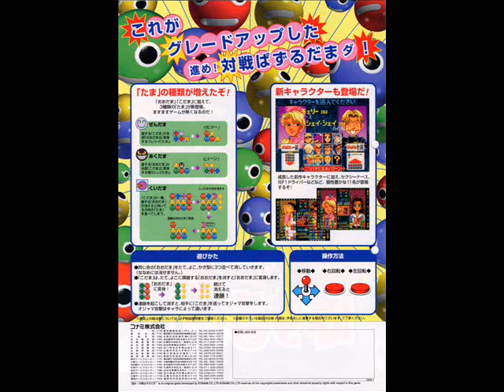Susume Taisen Puzzle Dama OST - Winning!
Susume! Taisen Puzzledama Original Game Soundtrack
Winning!
Published by Konami (distributed by King Records)
Composed by Konami Kukeiha Club